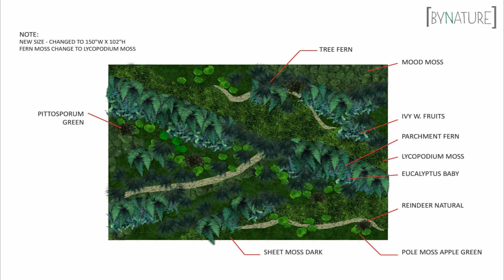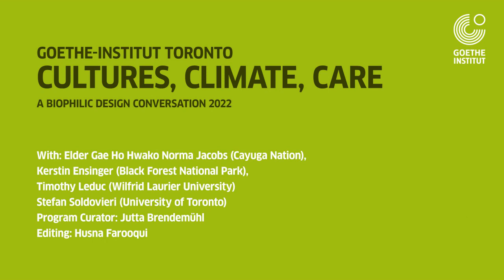Cultures, Climate, Care: Green Wall @ GoetheTO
Designed along biophilic concepts to encourage and facilitate explorations between the natural, cultural and digital realms we inhabit, the Goethe-Institut’s new plant wall guided a spring 2022 workshop series on Cultures, Climate, Care with Prof. Tim Leduc and Cayuga Elder Gae Ho Hwako Norma Jacobs into reflections on the interrelation between culture, land, trees, climate change and an ethic of care. Hear Leduc and Jacobs walk out the wall’s plant beings into the wider urban environment we share.